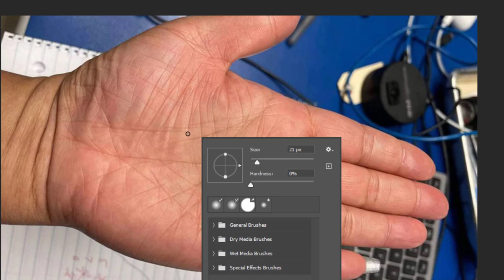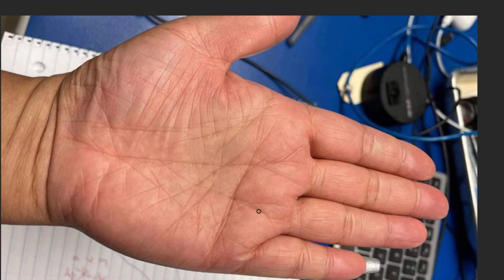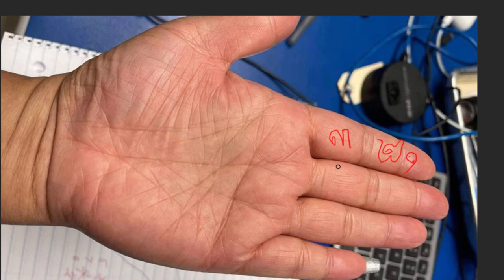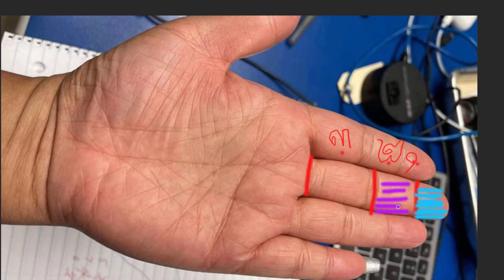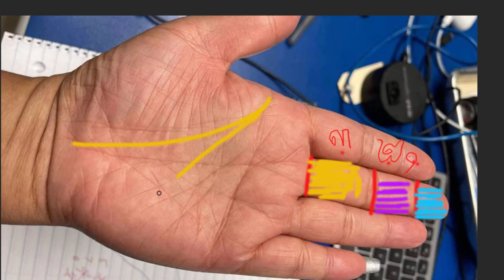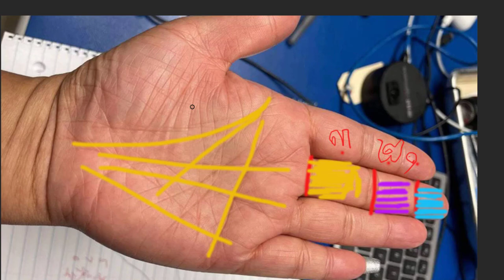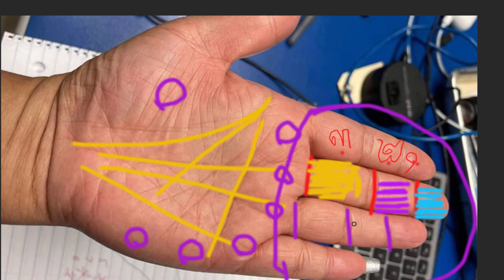មេរៀនអានបាតដៃទី18 ឋានទាំង៣នៅលើបាតដៃ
👋សេវាកម្មប្រឹក្សាយោបល់តាមរយៈបាតដៃគិតតម្លៃតាមរយៈពេលនៃចំនួននាទី
1នាទី=1$ (10នាទី=10$)
☺️ដើម្បីទទួលបានចំណេះដឹងពីក្បួនផ្សេងៗដូចជា មើលបាតដៃ មើលទម្រង់មុខ តារាសាស្ត្រ និង ហុងស៊ុយជាដើម សូមចូលទៅកាន់តំណភ្ជាប់ខាងក្រោមៈ
ចង់ដឹងព៌តមានបន្ថែម សូមចូលក្នុងតេឡេក្រាមខាងក្រោមៈ